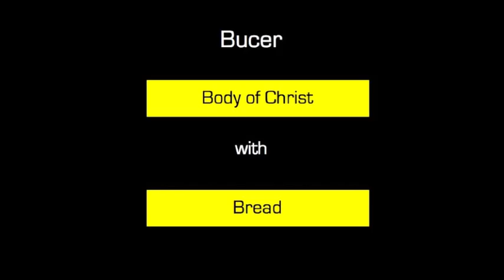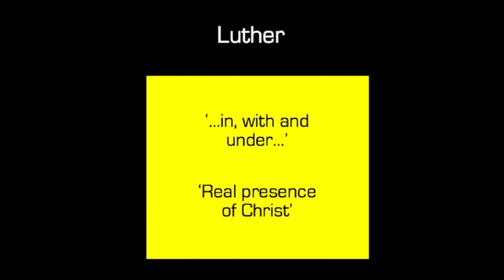Gordon Jensen - "Who Eats What?"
From a lecture by Lutheran Theological Seminary professor, Rev. Dr. Gordon Jensen, at the seminary Study Conference in early-May.